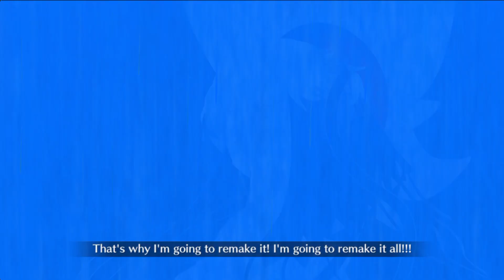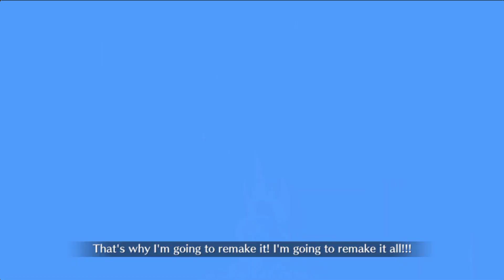[FGO NA] ~My Super Camelot 2023~ Round Table Front VII: What Did I Ever Do to You?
Nếu bạn muốn ủng hộ cho mình:
Info:
FGO NA
ID: 619,748,307
Name: Kari Kyo
Grail Front Event ~My Super Camelot~
Round Table Front VII : What Did I Ever Do to You?
Now Enjoy And Relax
Good Luck For You - -